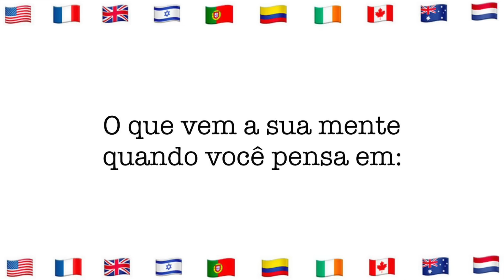A OPINIÃO DOS GRINGOS SOBRE O BRASIL! EPISÓDIO 4 - OLIMPÍADAS 2016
O OPINIÃO DOS GRINGOS SOBRE O BRASIL? EPISÓDIO 4 - OLIMPÍADAS 2016

Essa série foi planejada e pensada pra entreter você!! Quem estava esperando pelos jogos e consequentemente por um papo em inglês com os turistas.. dá uma olhada nesse vídeo e não se esqueça de curtir, compartilhar e se inscrever no canal se for a sua primeira vez por aqui! Divirta-se!